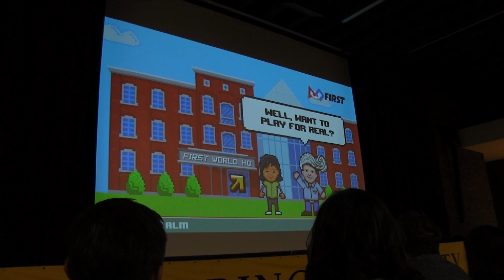Robotics First Event 2018